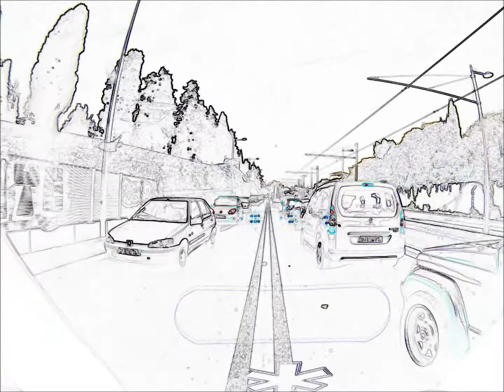Transport biologique et médical à moto, Montpellier Hérault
Vidéo de transport à mot de produits biologiques, médicaux et vétérinaires à Montpellier dans l'Hérault en Languedoc Roussillon.
Transport urgent à moto sur l'Hérault pour les hôpitaux, laboratoires, centres pharmaceutiques et de recherche, et cliniques vétérinaires.
Habilitation transport de matières dangereuses et infectieuses ADR.